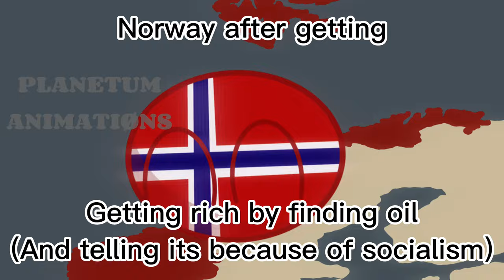COUNTRYBALLS : Meet the Nordics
🗣️Ahh Nordics, my favorite countries… 🇩🇰🇸🇪🇳🇴🇫🇮🇦🇽🇮🇸🇬🇱 and not Estonia lol 😆😆😆

🏆Anyways, thanks for 15K guys !

🎧Songs used in the video (None of these belong to me)

🌍Countries involved : Sweden, Denmark, Greenland (Denmark), Norway, Finland, Åland Islands (Finland), Native Greenish People (Using Nunavut flag)

0:00 Greenland and Iceland
0:40 Norway
0:50 Denmark
1:00 Finland
1:11 Sweden and Åland
1:22 Åland

Thumbnail inspired by @cbrukavov